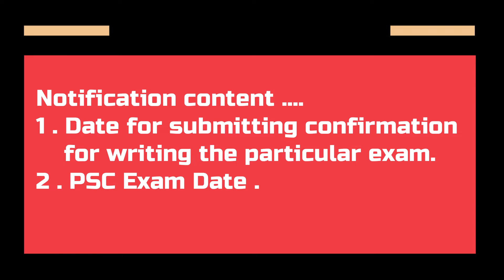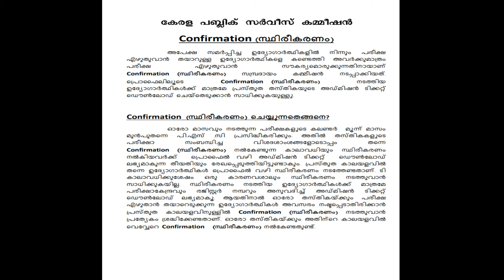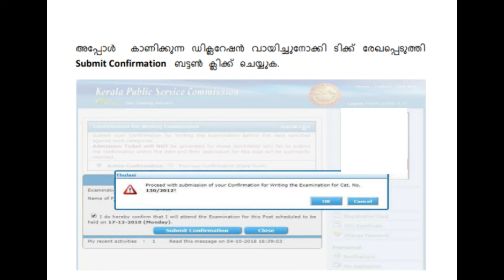Last date for Submitting confirmation for DME DHS Pharmacist grade 2 2020 and Confirmation procedure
Latest Notification Details of PSC Pharmacist grade 2 exams 2020 are included in this video.
content included
1. Date of submission of confirmation of
DME ( Directorate of Medical education ) Category no.313\2019
DHS ( Directorate of Health Service ) Category no. 529\2019

follow us through Facebook page for video details .

Next video -- Date of DME DHS Pharmacist grade 2 2020 PSC exam

D Pharmacy Discussion
Thanks...